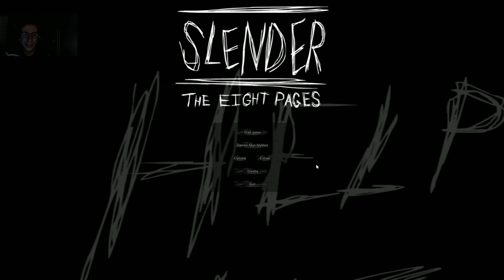Slender The Eight Pages Part (1v2) Halloween Speciale Folge #4 (German)(1440p)